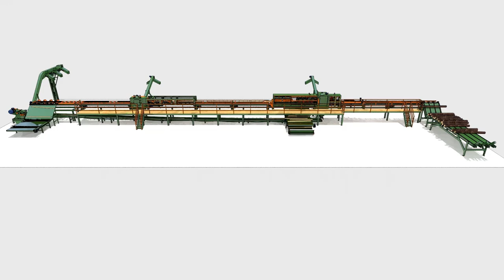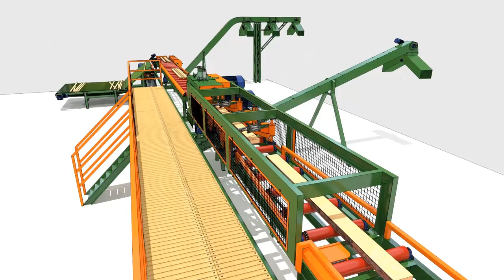Linia Tartaczna - Stravis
Oto kompletna linia tartaczna do przecierania drewna średnio wymiarowego. W jej skład wchodzą podajnik kłód, stoły rolkowe, trak, stoły bazujące, wielopiła, stoły podawcze, redlery i taśmociągi. Zapraszamy do kontaktu.

Zapraszamy do zapoznania się z ofertą maszyn tartacznych:
Stravis Arkadiusz Pankowski